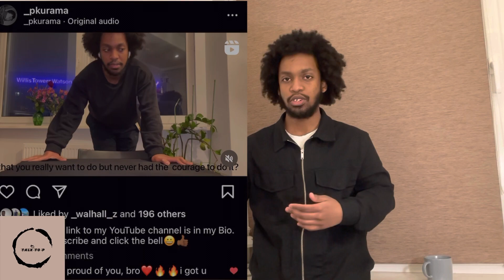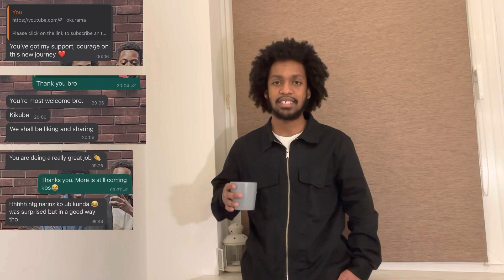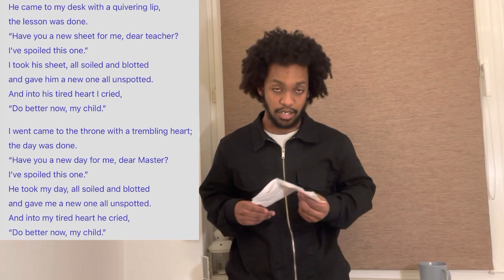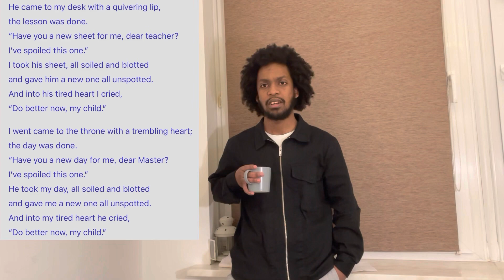First week on YouTube🔥& Rethinking FORGIVENESS 🙏🏾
In this video I share my one week experience on YouTube and also ignite a discussion and journey to find the true meaning of Forgiveness.